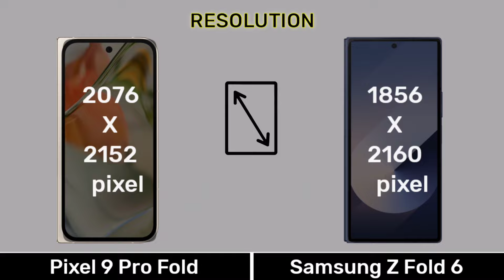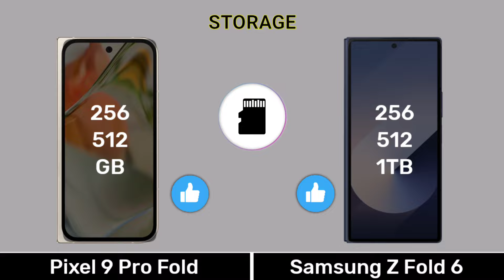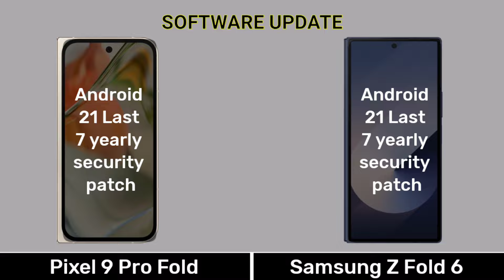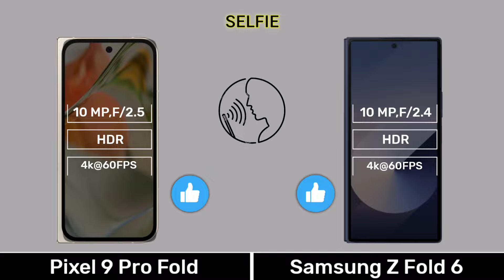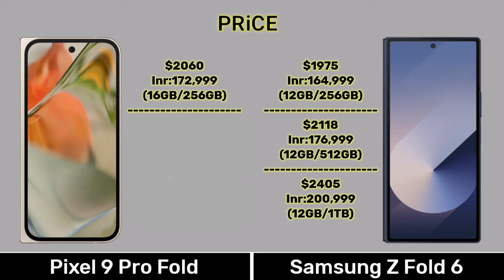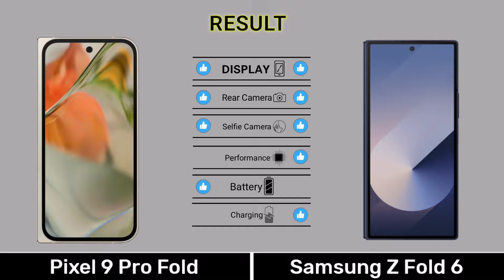Google Pixel 9 Pro Fold Vs Samsung Z Fold 6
0.00 Introduction
0.03 Display
0.51 Design Build
1.07 Performance
2.13 Camera
3.08 Connectivity
4.03 Battery
4.35 Price
4.48 Result
5.02 End Screen